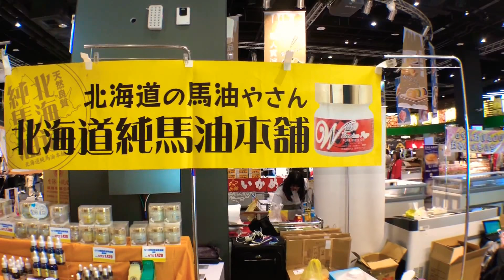北海道的馬油是最棒的 在南崁台茂的購物中心地下室 有日本北海道特展 很多特別的商品都在這裡買得到 親子樂園玩玩具